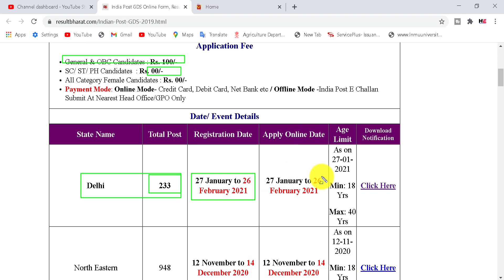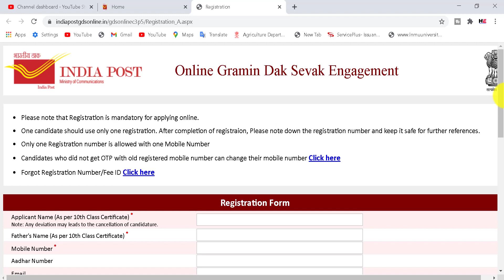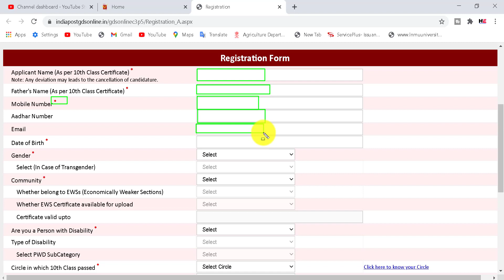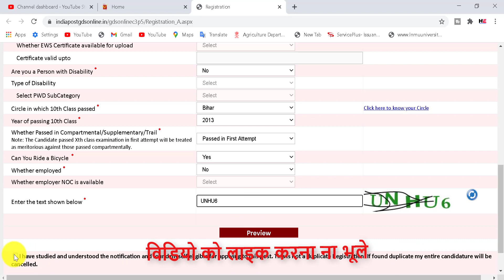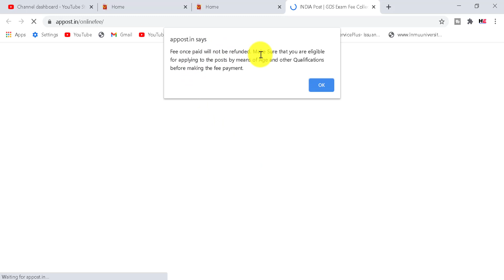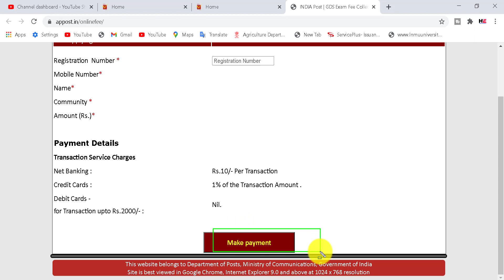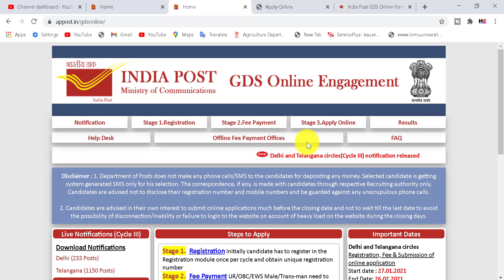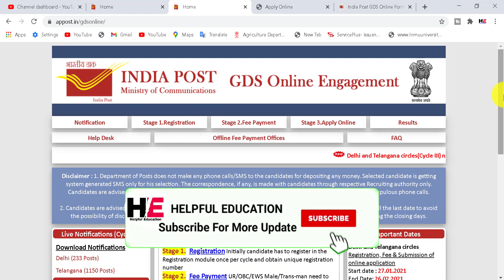India Post GDS Online Form 2021 | How To Apply Delhi GDS Online Form 2021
Dosto Aaj ki is Video me, Maine Aapko bataya hai ki aap delhi gds ka form kaise bhare.

My Boya M1 Mic
My Mobile
My Tripod T210
My Laptop